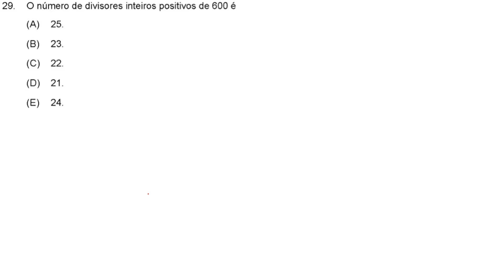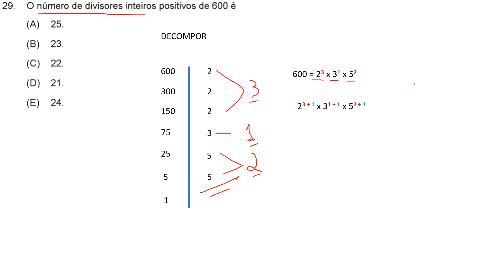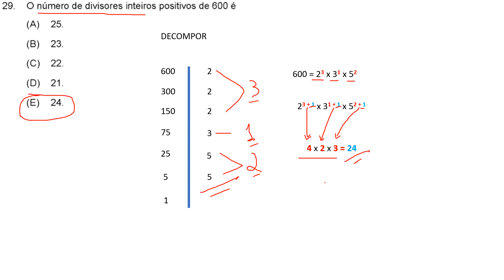FCC - 2019 - Prefeitura de Recife - Assistente de Gestão Pública Q.29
O número de divisores inteiros positivos de 600 é
(A) 25.
(B) 23.
(D) 21.
(E) 24.